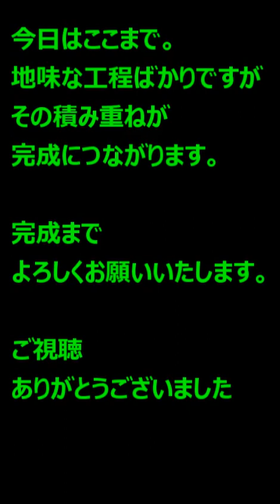ミニだんじり 小屋根の前面のふきじをつくる パート２